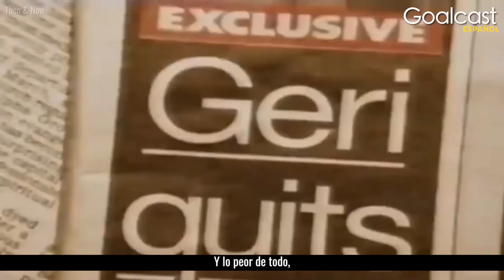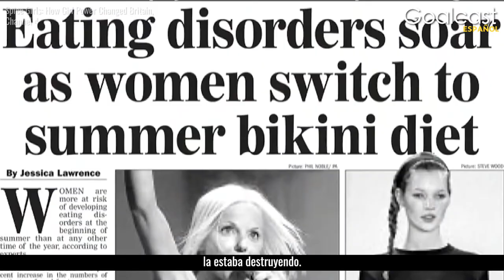Lo que el mundo NUNCA SUPO de las Spice Girls | Goalcast Español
Mientras el mundo estaba ocupado obsesionado con las Spice Girls, detrás de escena, ¡dos miembros también se estaban uniendo de una manera picante! ¿Qué causó realmente que Geri Halliwell abandonara el grupo? ¿Y por qué le rompió el corazón a Mel B?

¡Síguenos!